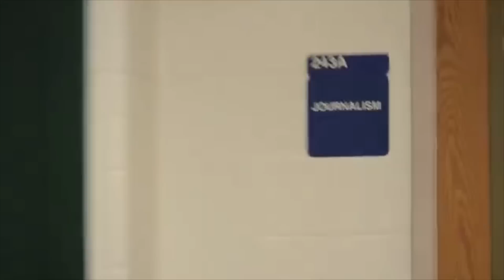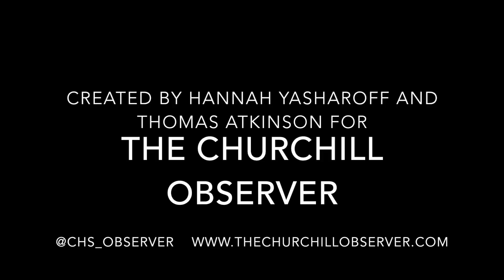The Churchill Observer: Newspaper: "I Love 'The J' Because..."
Watch members of The Observer staff list the reasons why they love Journalism, which they lovingly call "The J." It's time for next year's course registration--sign up for Journalism (Journalism A: Newspaper in the course registry.)

Created by Hannah Yasharoff and Thomas Atkinson for The Churchill Observer